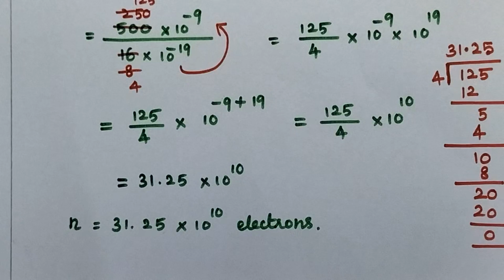TN XII Physics - English Medium -Electrostatics - Unit I - Part 6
"Known is a drop and unknown is an ocean"

Every student is different and everyone's requirement is also different.

This is an effort made to make Physics easy.

Link for the fifth video...

This video is about XII Physics - Unit I Electrostatics (Part 6) - Exercise Problem 1